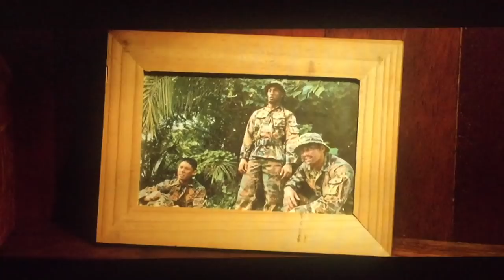Jeb's Cut (Paskal The Movie)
Something I made for the fans. Malaysia’s FIRST Anti-Hero. Enjoy guys!!!